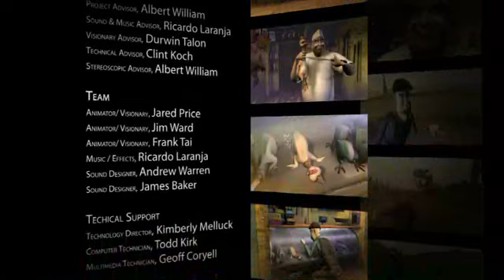PACO 3D Animated Short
First 3D animated short from Indiana University, Media Arts and Science program. Created by Frank Tai, Jared Price, Jim Ward, Ricardo Laranja, Andrew Warren and James Baker

Project Creator, Frank Tai
Project Advisor, Albert William
Stereoscopic Advisor, Albert Williams
Visionary Advisor, Durwin Talon
Technical Advisor, Clint Koch
Sound/ Music Advisor, Ricardo Laranja
Computer Technician, Advisor, Todd Kirk
Multimedia Technician, Advisor, Geoff Coryell

Animator/ Visionary, Jared Price
Animator/ Visionary, Jim Ward
Animator/ Visionary, Frank Tai

Sound designer, Andrew Warren
Sound designer, James Baker

Software/ Hardware, Autodesk Maya, Adobe studio suite, Zbrush, Sonar, HP, Stereoscopy